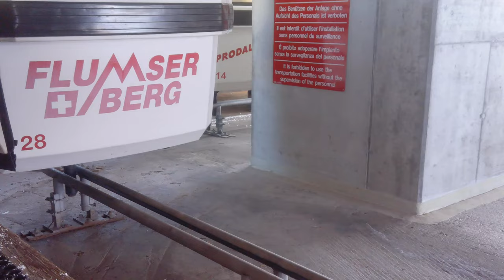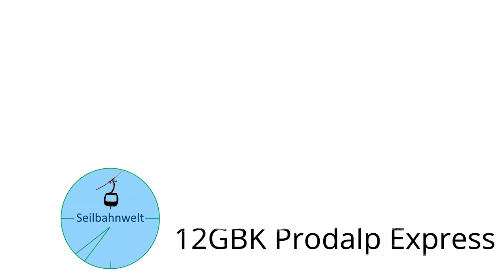12GBK Prodalp Express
Dieser Kanal zeigt Videos von:
-Personenseilbahnen
-Transportseilbahnen (selten)
-Zahnradbahnen (selten)
-Züge (selten)